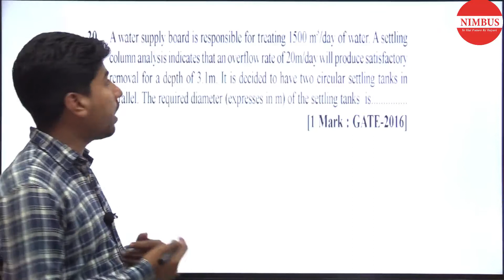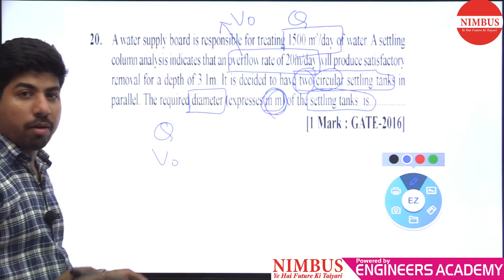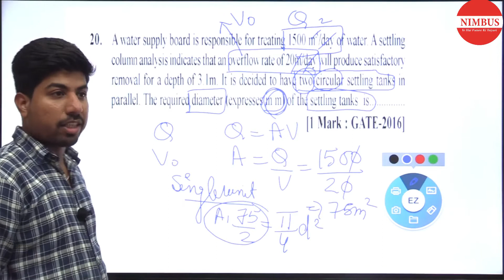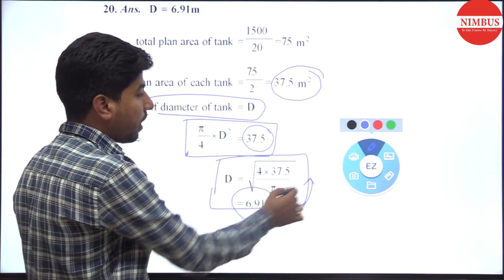Previous Year GATE Questions | Civil Engineering | Environmental Engineering | Qns- 20 | Ch-3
In this video, Mr. Dilip has Solved Previous year GATE Question of Environmental Engineering ( Water Purification ).